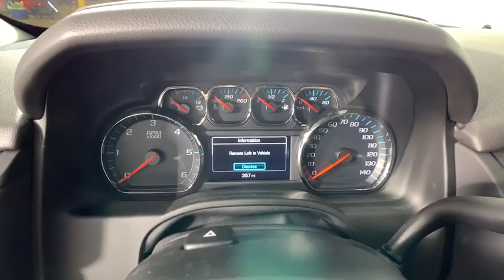2019 GMC Yukon XL Morrow, Peachtree City, Newnan, McDonough, Union City, GA T20872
Onyx Black N 2019 GMC Yukon XL available in Morrow, Georgia at Hennessy Mazda Buick GMC. Servicing the Peachtree City, Newnan, McDonough, Union City, GA area.

2019 GMC Yukon XL SLT Onyx Blackbrbr22 6-Spoke Split Chrome (LPO) Wheels, 3rd Row DVD Screen, 4-Wheel Antilock Disc Brakes, 5 Auxiliary 12-volt Power Outlets, Black Assist Steps w/Chrome Strip, Blind spot sensor: Lane Change Alert with Side Blind Zone Alert warning, Bright Bodyside Moldings, Chrome Grille Insert (LPO), Enhanced Driver Alert Package, Forward Collision Alert, Hands Free Power Programmable Rear Liftgate, Heated Leather-Wrapped Steering Wheel, Inside Rear-View Auto-Dimming Mirror, IntelliBeam Automatic High Beam On/Off, Lane Change Alert w/Side Blind Zone Alert, Lane Keep Assist w/Lane Departure Warning, Low Speed Forward Automatic Braking, Memory Package, Open Road Package, Passive Entry System, Polished Exhaust Tip, Power Liftgate, Power Release 2nd Row 60/40 Split-Folding Bench Seat, Power Tilt & Telescopic Steering Column, Power Tilt-Sliding Sunroof w/Express-Open/Close, Power-Adjustable Pedals For Accelerator & Brake, Preferred Equipment Group 4SA, Premium Edition, Push Button Keyless Start, Rear Cross Traffic Alert, Rear Seat Blu-Ray/DVD Entertainment System, Remote Keyless Entry, Universal Home Remote.brbr14/21 City/Highway MPGbrbrPlease click on 'Window Sticker' button for full list of features and options. Please view this listing on Hennessy's website for access to manufacturer window stickers and the most current pricing and availability on all new vehicles. Before visiting the store, please review the information in the 'Before You Arrive' tab that is part of every listing on Hennessy's Website. It will only be honored with a printed copy of this coupon presented in person at the store. Please confirm the accuracy of the included equipment by calling us prior to purchase.brbrWe have a strong and committed sales staff with many years of experience satisfying our customers' needs. Feel free to browse our inventory online, request more information about vehicles, set up a test drive or inquire about financing! Hennessy Pontiac Buick GMC Mazda is proudly serving... Atlanta, Buckhead, Duluth, Suwanee, Alpharetta, Cumming, Gainesville, Flowery Branch, Buford, Roswell, Jasper, Canton, Woodstock, Peach Tree, South Carolina, North Carolina, Florida, Ball Ground, Douglasville, Alpharetta, Marietta, Sandy Springs, Dunwoody, Johns Creek, Lawrenceville, Lilburn, Chamblee, Stone Mountain, Vinings, Norcross, Oakwood, Sugar Hill, Athens, Kennesaw, Dawsonville, Morrow, Monroe,New Bern, Kinston, Greenville, Fayetteville, Goldsboro, Wilmington, Greensboro, Jacksonville, Raleigh, Florence, Georgetown, Moorehead City. If you don't see what you are looking for, click on CarFinder, fill out the form, and we will let you know when vehicles arrive that match your search! We look forward to serving you!